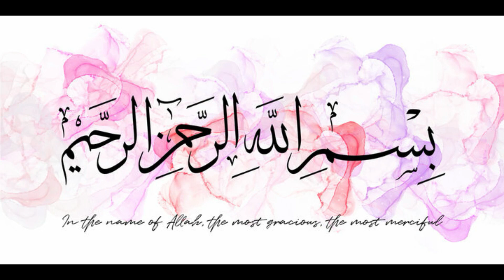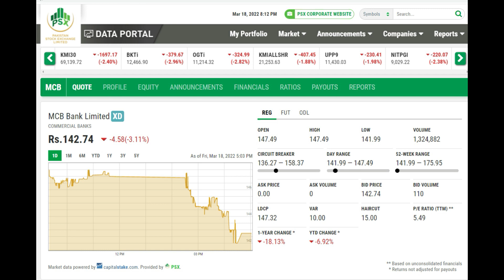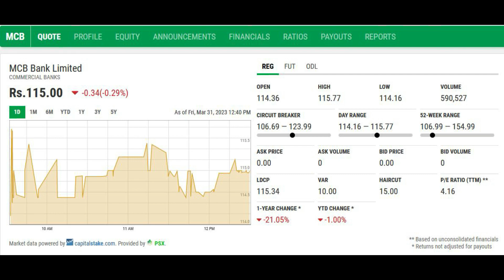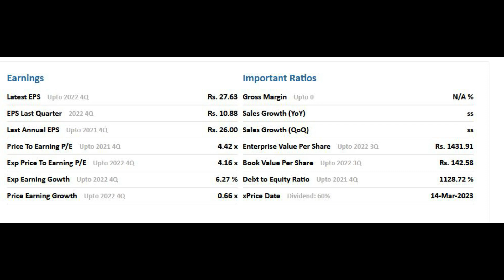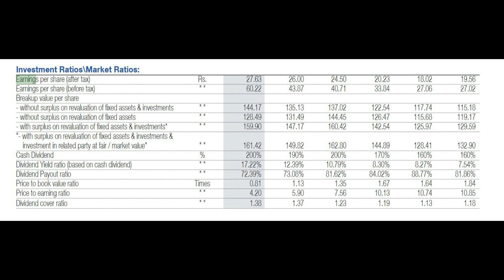how to make money Pakistan stock exchange PSX MCB Muslim Commercial Bank li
how to make money Pakistan stock exchange PSX MCB Muslim Commercial Bank limited part#2023 MCB Share is now XD and seeing the market conditions it is highly recommended to buy this share @ Rs. 105 to Rs.110 Leaving aside UBL which has given a strong payout MCB should be on your shopping list. BUY BUY BUY